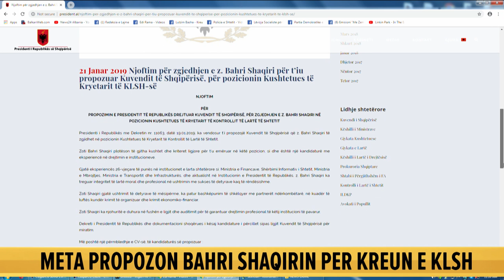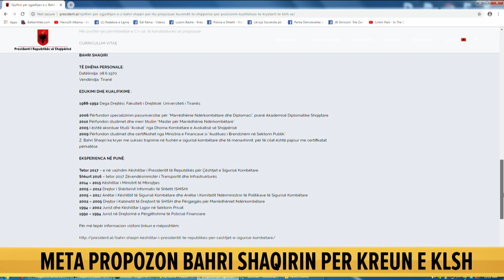Presidenti Meta propozon ish-kreun e SHISH në krye të KLSH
Ndërkohë që kreut të KLSH-së Bujar Leskaj i ka mbaruar mandati, Presidenti i Republikës me Dekretin nr. 11063, datë 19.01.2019, ka vendosur t’i propozojë Kuvendit të Shqipërisë që z. Bahri Shaqiri të zgjidhet në pozicionin Kushtetues të Kryetarit të Kontrollit të Lartë të Shtetit. Aktualisht Shaqiri është këshilltar i Kreut të Shtetit për Çështjet e Sigurisë Kombëtare.

Sipas Presidentit Meta, zoti Bahri Shaqiri plotëson të gjitha kushtet dhe kriteret ligjore për t’u emëruar në këtë pozicion, si dhe është një kandidaturë me eksperiencë në drejtimin e institucioneve.
“Gjatë eksperiencës 26-vjeçare të punës në institucionet e larta shtetërore si: Ministria e Financave, Shërbimi Informativ i Shtetit, Ministria e Mbrojtjes, Ministria e Transportit dhe Infrastrukturës, dhe aktualisht në Institucionin e Presidentit të Republikës, z. Bahri Shaqiri ka treguar integritet të lartë moral dhe profesional në ushtrimin me sukses të detyrave kaq të rëndësishme.
Zoti Shaqiri gjatë ushtrimit të detyrave të mësipërme, ka patur bashkëpunim të shkëlqyer me partnerët ndërkombëtarë, në kuadër të luftës kundër krimit të organizuar dhe krimit ekonomiko-financiar. Zoti Shaqiri ka njohuritë e duhura në fushën e ligjit dhe auditimit për të garantuar drejtimin profesional të këtij institucioni të pavarur. Dekreti i Presidentit të Republikës dhe dokumentacioni shoqërues i kësaj kandidature i përcillet sipas ligjit Kuvendit të Shqipërisë për miratim”, thuhet në njoftimin e Presidencës.

Më poshtë një përmbledhje e CV-së, të kandidaturës së propozuar:
CURRICULUM VITAE
BAHRI SHAQIRI
TË DHËNA PERSONALE:
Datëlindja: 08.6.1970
Vendlindja: Tiranë

EDUKIMI DHE KUALIFIKIME:
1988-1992 Dega Drejtësi, Fakulteti i Drejtësië, Universiteti i Tiranës
2006 Përfundon specializimin pasuniversitar për “Marrëdhënie Ndërkombëtare dhe Diplomaci”, pranë Akademisë Diplomatike Shqiptare
2010 Përfundon studimet dhe merr titullin “Master për Marrëdhënie Ndërkombëtare”
2005 I është akorduar titulli “Avokat” nga Dhoma Kombëtare e Avokatisë së Shqipërisë
2009 Përfundon studimet dhe certifikohet nga Ministria e Financave si “Auditues i Brendshëm në Sektorin Publik”
Z. Bahri Shaqiri ka kryer me sukses trajnime në fushën e sigurisë kombëtare dhe të menaxhimit, për të cilat është pajisur me certifikatat përkatëse.

EKSPERIENCA NË PUNË:
Tetor 2017 – e në vazhdim Këshilltar i Presidentit të Republikës për Çështjet e Sigurisë Kombëtare
Shkurt 2016 – tetor 2017 Zëvendësministër i Transportit dhe Infrastrukturës
2014 – 2015 Këshilltar i Ministrit të Mbrojtjes
2005 – 2012 Drejtor i Shërbimit Informativ të Shtetit (SHISH)
2005 – 2012 Anëtar i Këshilllit të Sigurisë Kombëtare dhe Anëtar i Komitetit Ndërministror të Politikave të Sigurisë Kombëtare
2002 – 2005 Drejtor i Kabinetit të Drejtorit të SHISH dhe Përgjegjës për Marrëdhëniet Ndërkombëtare
1994 – 2002 Jurist dhe Këshilltar Ligjor në Sektorin Privat
1992 – 1994 Jurist në Drejtorinë e Përgjithshme të Policisë Financiare